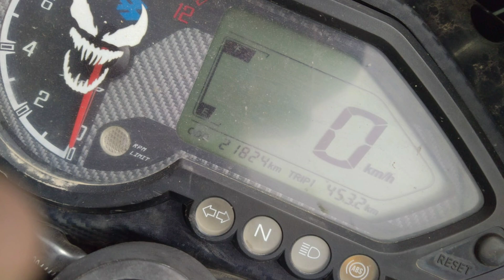Bajaj Pulsar 150 Bike || For Sale || Low price || ఓనర్ నంబర్ 9963470206